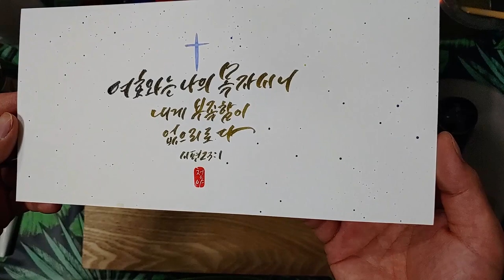여호와는 나의 목자시니 내게 부족함이 없으리로다. 시편23:1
여호와는 나의 목자시니 내게 부족함이 없으리로다.
시편23:1